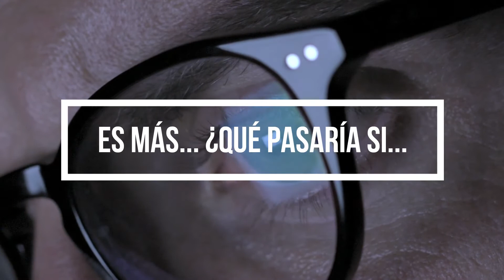BOOKTRAILER de HISTORIAS DE MUERTOS | Jorge Ostos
Booktrailer basado en uno de los relatos de mi nuevo libro de relatos cortos: Historias de muertos en un mundo de vivos. Sale el 15 de julio de este año 2019 en todo el mundo a través de Amazon.

Mis otros libros:

"Más humano, más espiritual"
"Mero conocimiento"